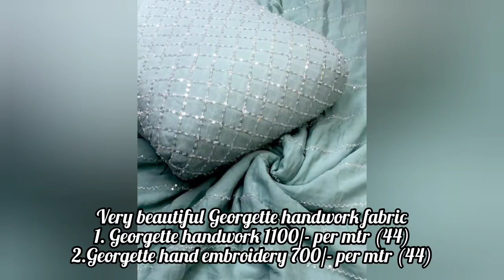Georgette embroidery suits collection//latest fashion beautiful embroidered suit